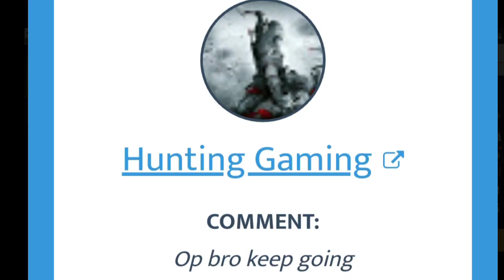The Last Laugh Event||Free Fire new event today Free Fire new event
hello everyone 😊❤️

today ff new event today